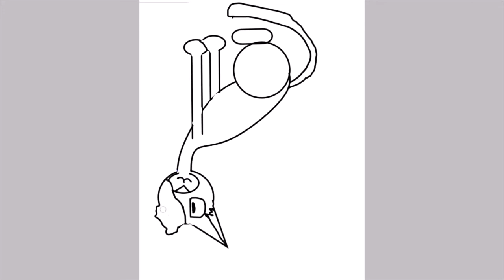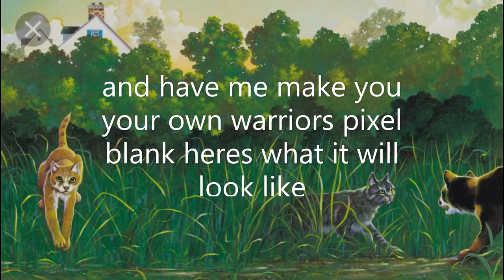Drawing Bright heart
i will draw a cat and you will watch it